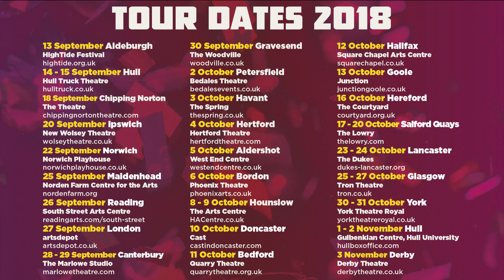Silent Uproar present 'A Super Happy Story (About Feeling Super Sad)'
by Jon Brittain with music by Matthew Floyd Jones.

A hilarious cabaret musical about depression, that explains, sings, and throws glitter about how it's ok not to be ok.

"It's a joyful, buoyant, gleeful, slightly silly, sugar-coated, unrelenting, and completely super happy show! Except for all the bits about depression."

On tour across the UK now.

To find out all our tour dates and when we're coming to a theatre near YOU, visit: